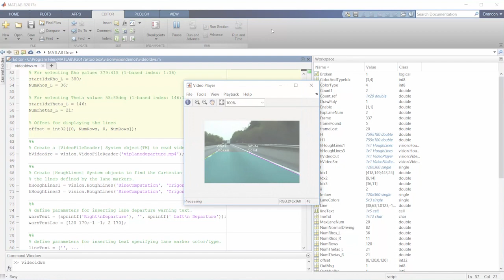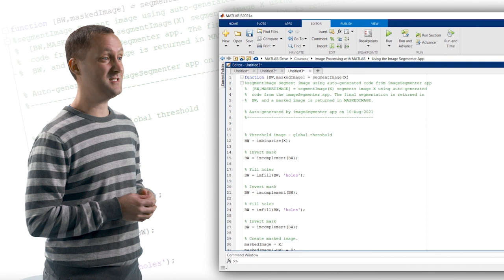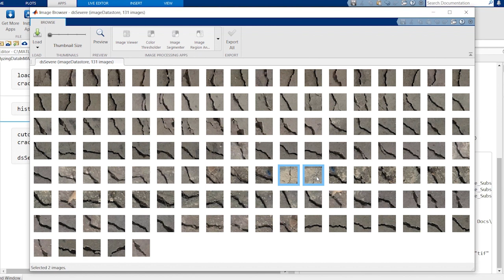Coursera Course Overview: Image Processing for Engineering and Science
Image Processing for Engineering and Science is a three-course specialization on Coursera. This specialization is intended for engineers and scientists who need to analyze, design, and build systems using images or videos.

You will use MATLAB throughout this specialization. MATLAB is the go-to choice for millions of people working in engineering and science, and provides the capabilities you need to accomplish your image processing tasks. You will be provided with free access to MATLAB for the duration of the specialization to complete your work.

Topics include:
- Image Segmentation
- Object Detection
- Image filtering
- Video processing